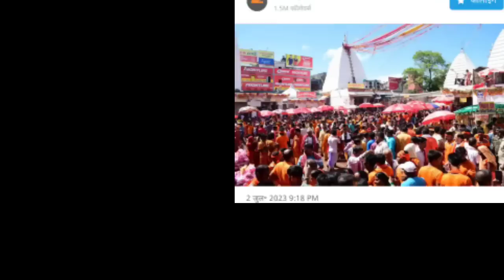आज 04 जुलाई 2023 झारखंड की ताजा खबर ।। Today Jharkhand News, Jharkhand Breaking News Cm Hemant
2020, Jtet 2021, Jtet 2023, झारखंड शिक्षक बहाली, नियुक्ति 2020, नियुक्ति 2022, Berojgari Bhatta Jharkhand, Jharkhand Berojgari Bhatta 2023, jharkhandi news

03_july_2023 03_july cm Hemant live,cm Hemant news,_news